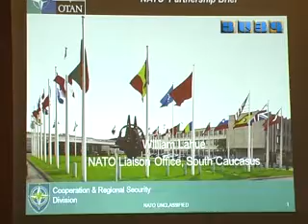"ՆԱՏՕ-ի շաբաթ"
ՑԱՅԳ ՀԸ Շիրակի մարզային ՀԸ